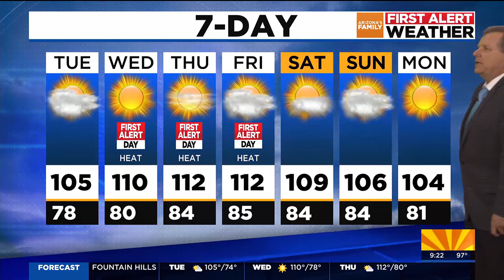Excessive heat ahead for Arizona with highs above 110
Arizona First Alert Forecast Update at 9 p.m. for Monday, 6/3/2024.